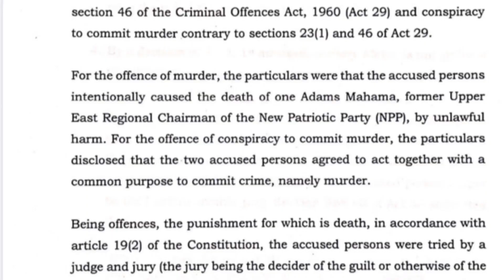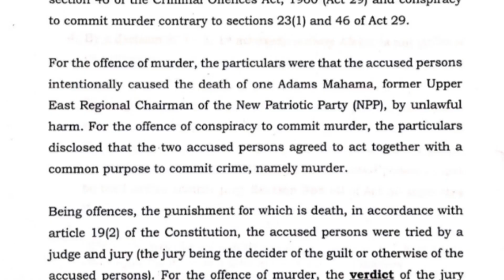Full Details Why Asabke Alangbi Sentenced To Death & Afoko To Face Re-Trial Over A. Mahama's Death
-Follows Us On All Social Media Platforms-